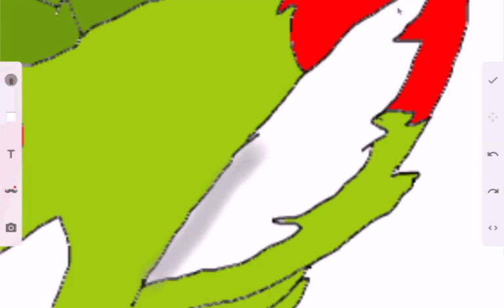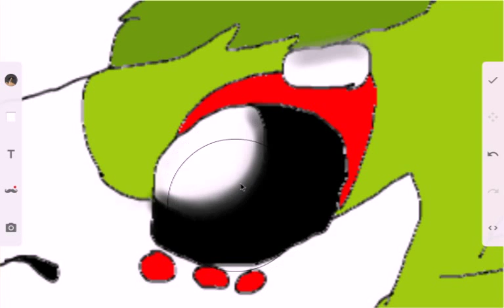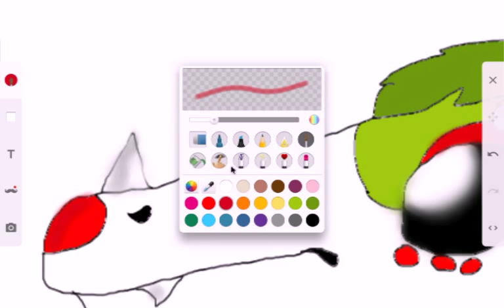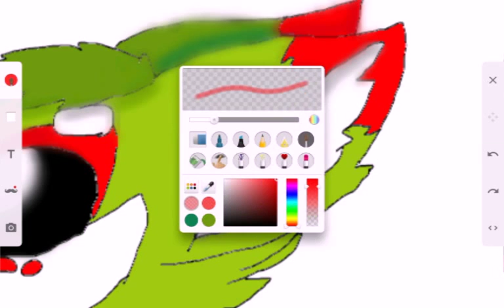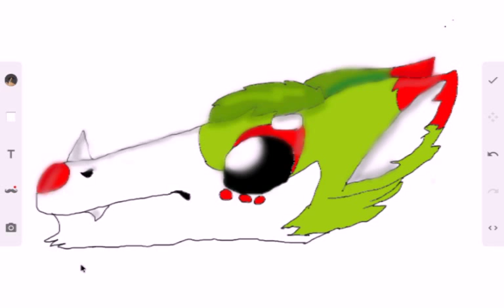DEW SPEEDPAINT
OC by Dew The Dutch Angel Dragon
Song Unity by FatRat